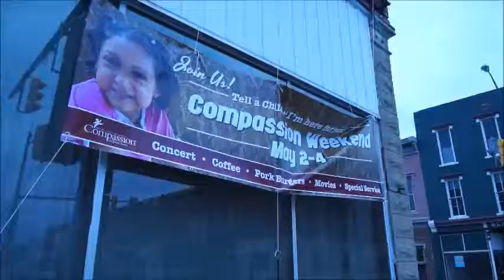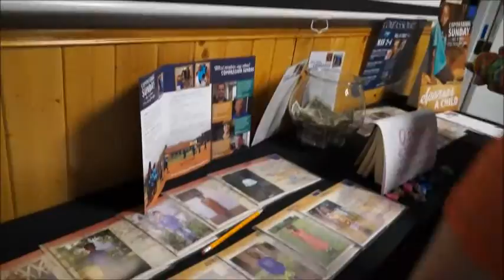Compassion Weekend Intro 2015